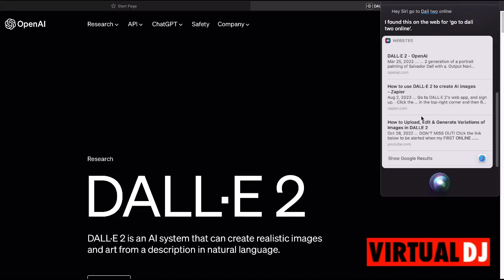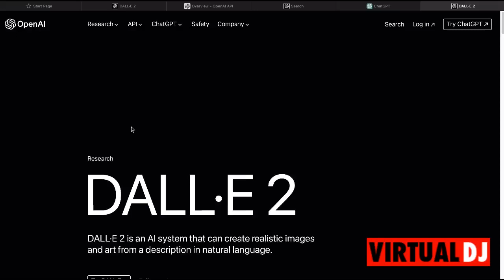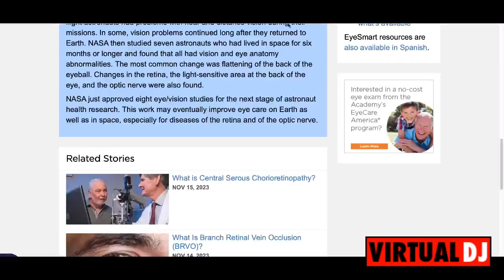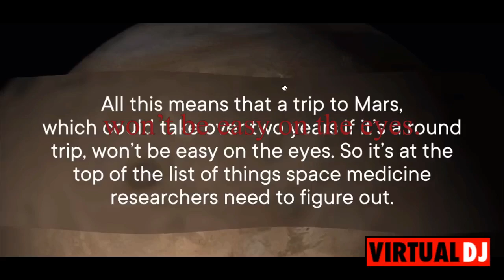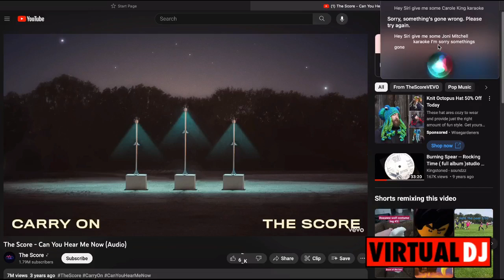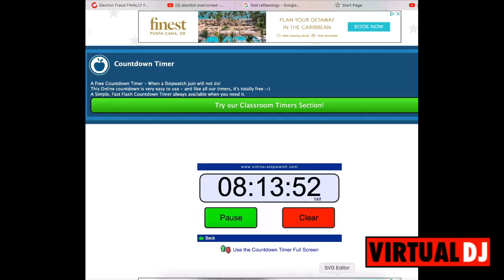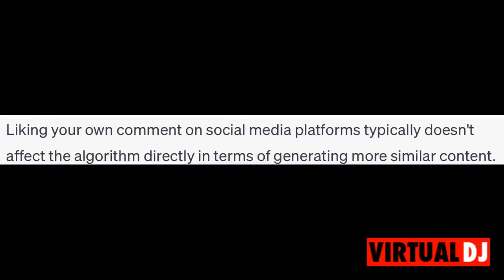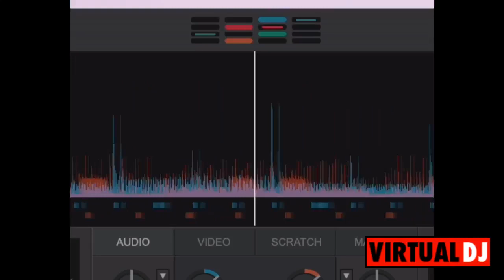10000000 986561345777906 3285085171639699324 n